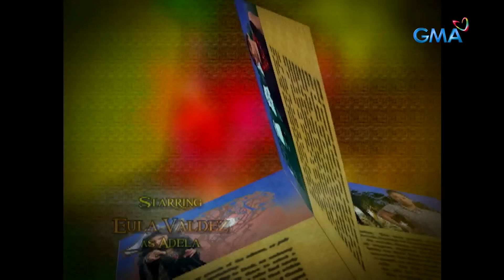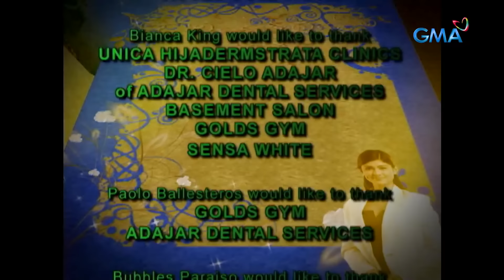The Last Prince: Full Episode 93 (Stream Together)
Almiro (Aljur Abrenica) and Lara (Kris Bernal) are overwhelmed with joy at their reunion, causing the prince to forget that their time is running out — Bawana (Bianca King) may soon discover his secret escape.

'The Last Prince' is a captivating 2010 Philippine drama-romance fantasy series that tells the enchanting tale of Almiro and Lara as they face off the most powerful Diwani, Bawana. Starring Aljur Abrenica, Kris Bernal, Geoff Eigenmann, and Carla Abellana. Watch full episodes of The Last Prince and other GMA programs